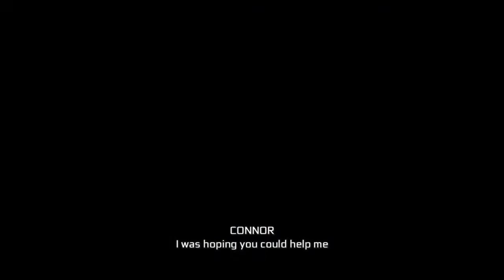Assassin's Creed® III all the bodies